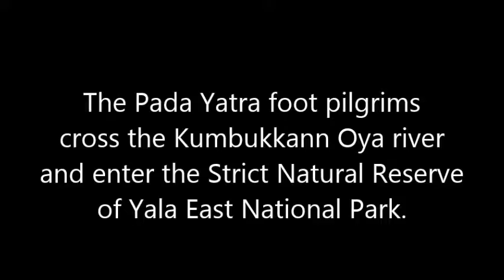1994 Kataragama Pada Yatra: Day 31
Kataragama Pada Yatra foot pilgrims enter Yala East National Park Strict Natural Reserve in Sri Lanka on July 5th, 1994 en route on foot to the Kataragama Esala festival.